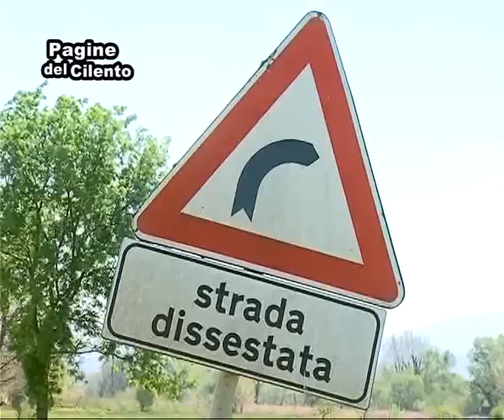Viabilità. Dissesto della Strada Provinciale 317, tratto Borgo Carillia, ex sbarra Persano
Servizio di Annarita D'Andretta, Katiuscia Stio e Alfonso Verruccio per "Pagine del Cilento".